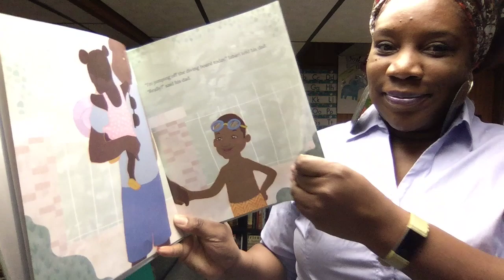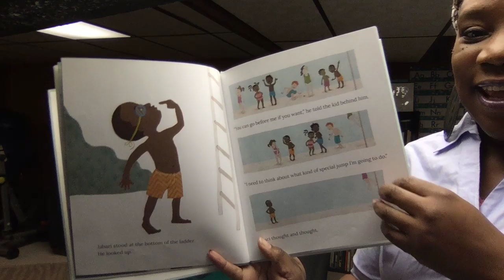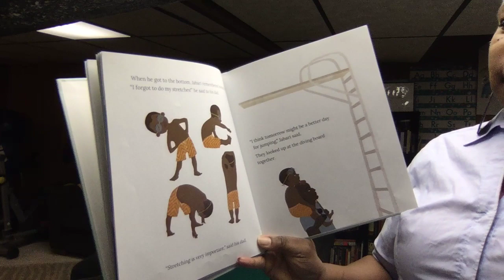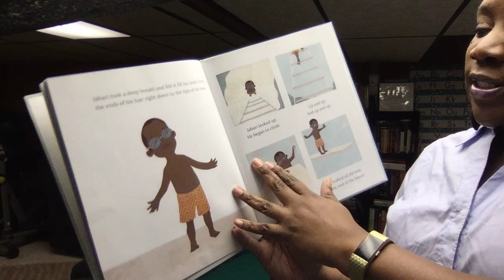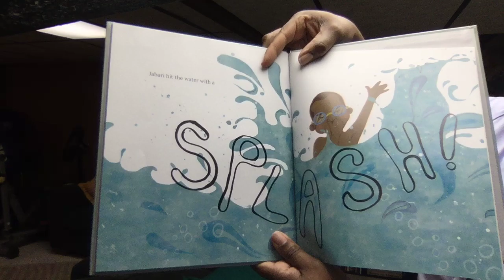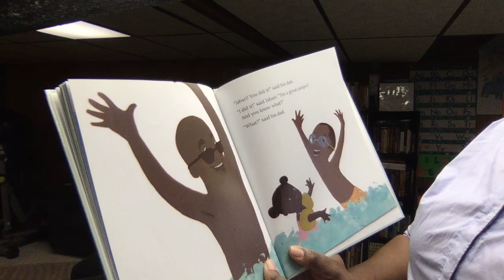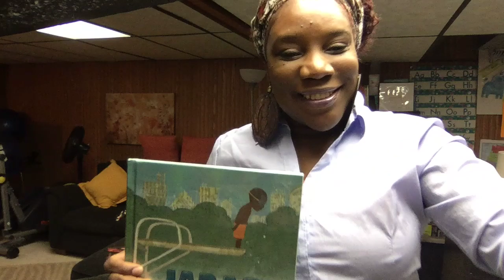JABARI JUMPS BY GAIA CAMPBELL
MISS B. "THE GRIOT": THE STORYTELLER READS